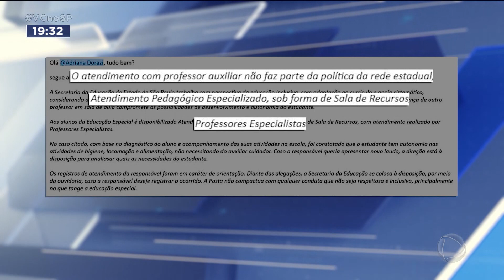Jovem com deficiência intelectual está sem professor especial em Ribeirão Preto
Em Ribeirão Preto, a família de um estudante de 16 anos vai ter que entrar na Justiça se quiser dar uma educação melhor para o filho. Matriculado em uma escola estadual, o jovem, que conta com deficiência intelectual, assiste às aulas junto com os outros alunos, sem auxílio especial.